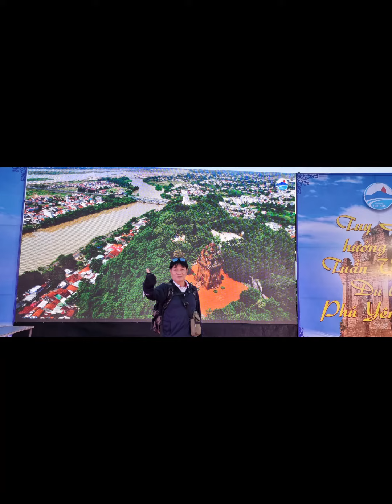Tuy Hoa City, foods competition festival in Phu Yen Province.,